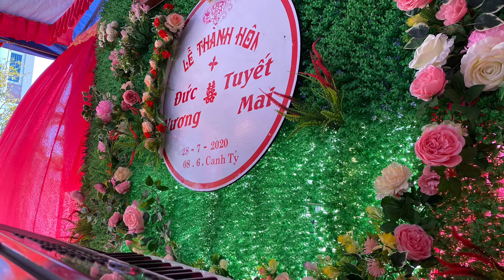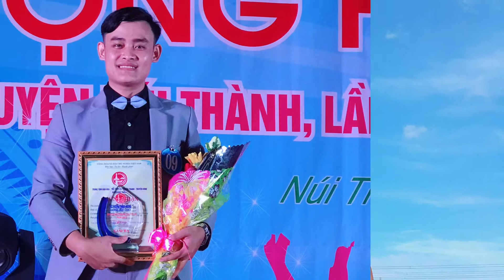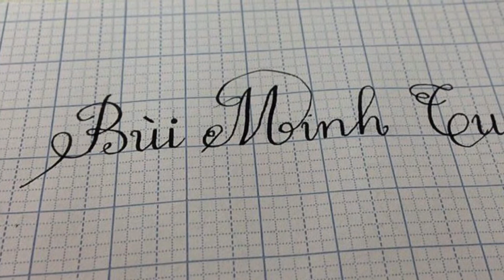Beat Điều Ước Muộn - Tuấn Keyboard